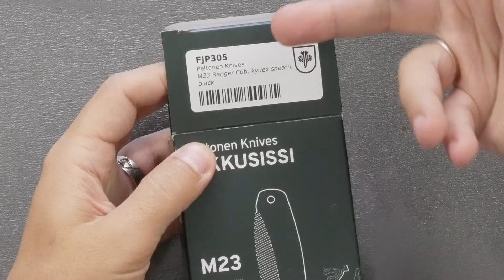НАстоящая ФИНКА "неНКВД"!!! НОЖ Peltonen Knives M23 Little Ranger!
Настоящая финка, от настоящей финской мануфактуры из настоящего финского магазина!